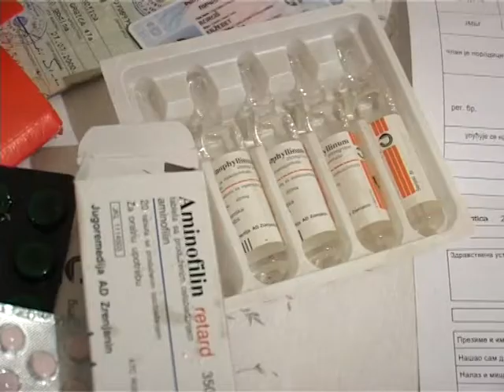Nem túl rózsás a helyzet